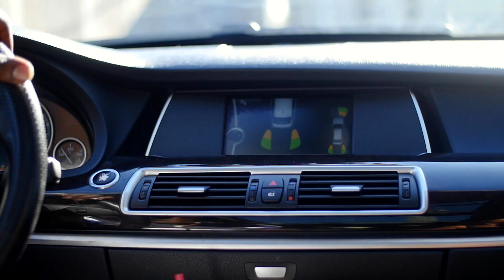FE THA DON - NOT NADA & OUSH A LINE FT EL BIZZLE DA FLAME SPITTA || DIR BY.